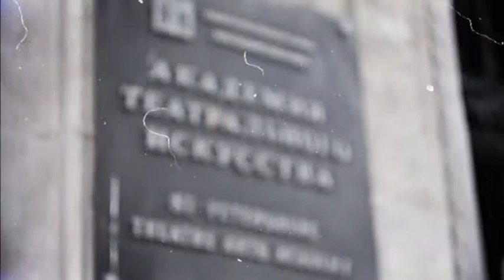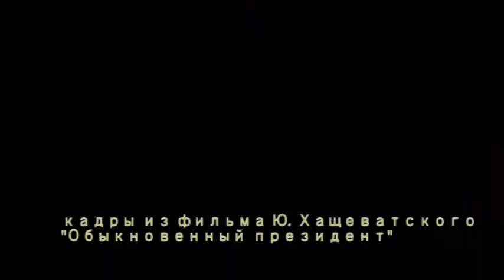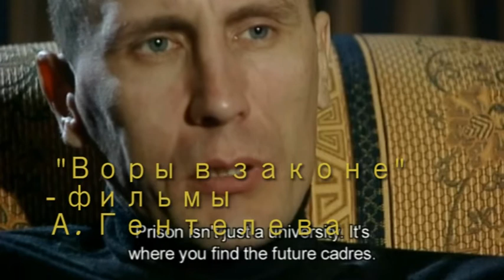mini history2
История ЛГИТМИКА